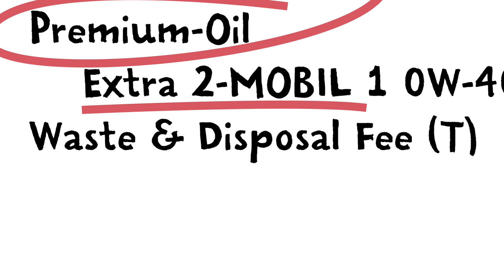Learn How Oil Changes For Life Will Save You Money | Sunset Chevrolet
How does Sunset give you more? Well, one of the ways Sunset Chevrolet gives you more is with Oil Changes for Life.

          Not only does Oil Changes for Life save you money - seriously, think about how much money you will save by not having to pay for oil changes, probably hundreds of dollars each year - but it can actually help increase the value of your vehicle should you ever decide to sell it.

          How’s that you might ask? Well, it goes without saying that people would rather purchase a pre-owned vehicle that’s been well taken care of. Keeping to the manufacturer’s guidelines and regularly changing your oil is one of the many ways to take good care of your vehicle. When the oil changes are free, there is no reason to skip an oil change (not recommended) or push on for a few hundred more miles (also not recommended). When it comes time to sell, if it ever does, you will have a long, documented service history that shows regular oil changes by manufacturer certified technicians.

           Don’t plan on ever selling your new car? Even better! Regular oil changes will help make sure you get the most out of your vehicle. Not to mention, each time you bring it in for an oil change, you will receive a complimentary multipoint inspection by a manufacturer certified technician. This means you will be able to identify any potential issues before they become a problem.

Oil Changes for Life - another way that Sunset Chevrolet gives you more, and people do like that.